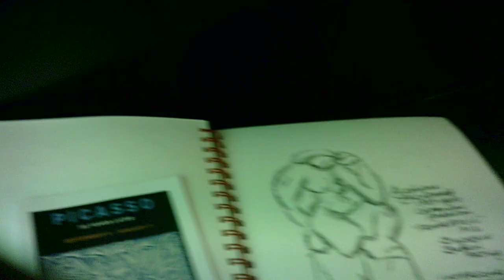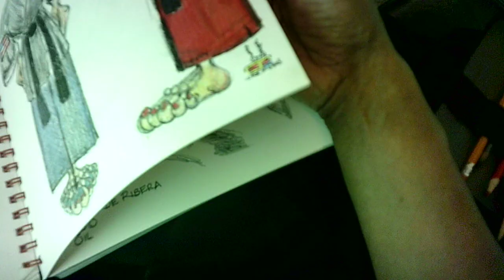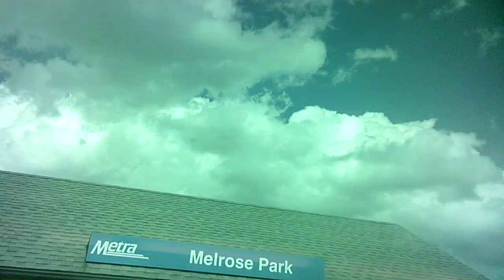"ikigai 19 W091323"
WIP 19
Good afternoon!
Drawing on the @metra UP-W at the moment 🚆✏️
On my way home from the great "Picasso: Fifty Years Later" exhibit at the Elmhurst Art Museum 🖌️
It's been an epic and rewarding journey and I hope you enjoyed it just as much.  Thanks, everybody, for coming along:) 🙏🏽